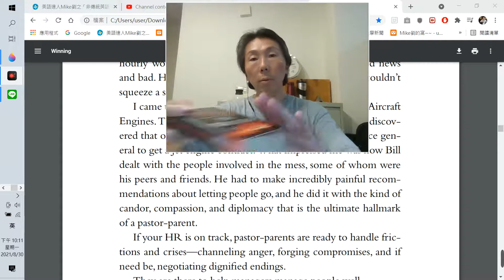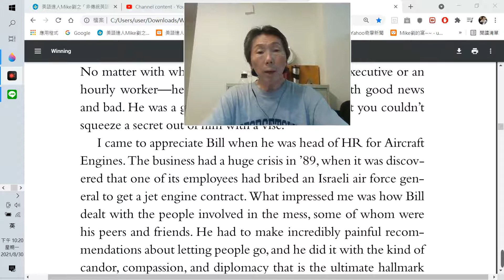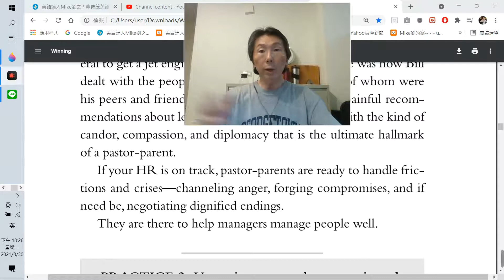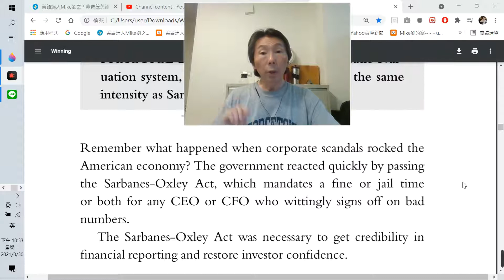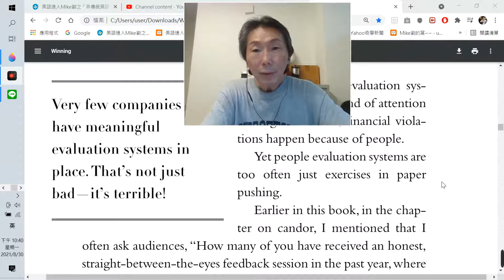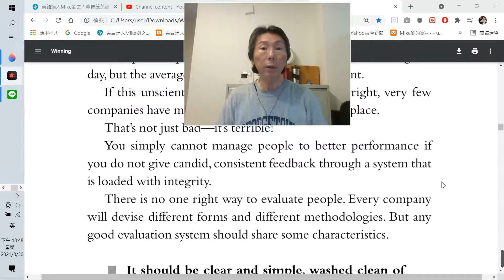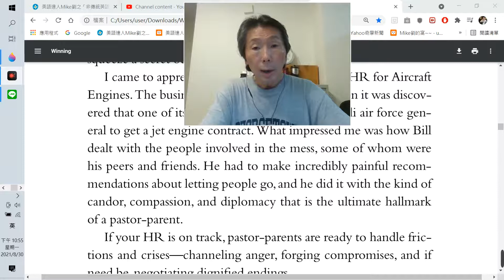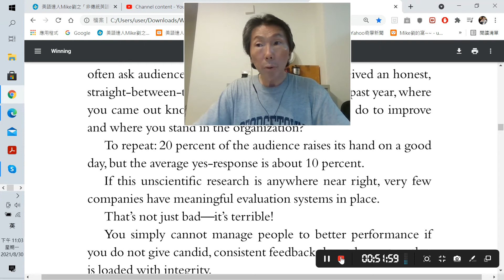清談小單元：淺談 Jack Welch 的管理哲學-44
Winning: PRACTICE 2: Use a rigorous, nonbureaucratic evaluation system, monitored for integrity with the same intensity as Sarbanes-Oxley Act compliance.